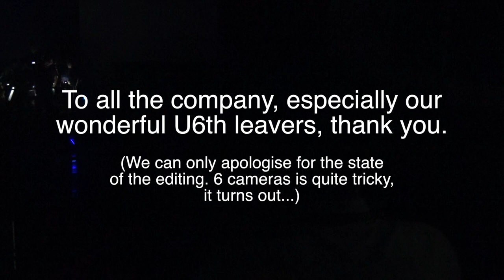Les Miserables 2019, Brentwood School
For the Brentwood School community only. Brentwood School's 2019 sell out performance of Les Miserables.